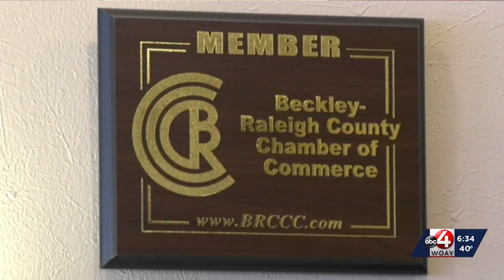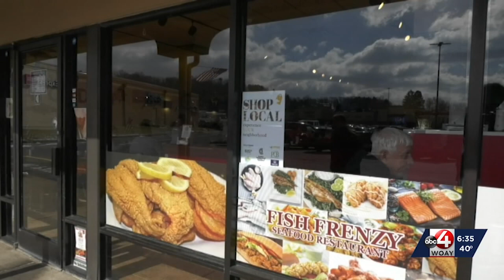FISH FRENZY RIBBON CUTTING CELEBRATION